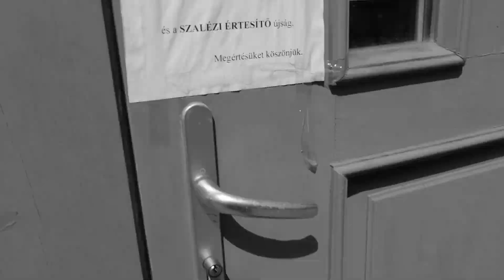Jóéjszakát gondolat Tran Si Nghi Ferenc atyától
Online Oratórium
-- téma: önkéntesség a karantén idején --
2020. május 8.